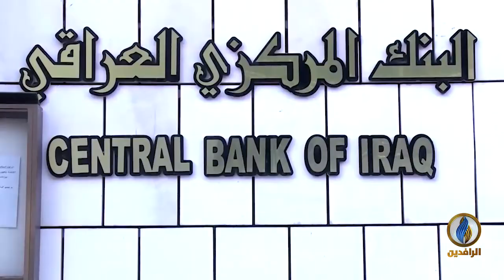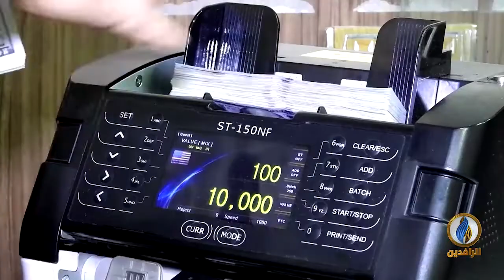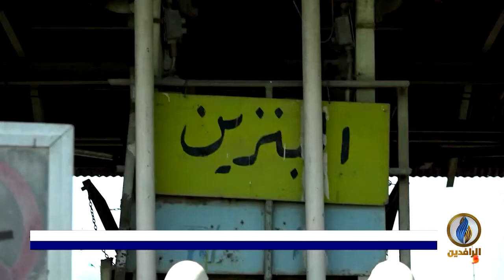أبرز الأخبار الاقتصادية على قناة_الرافدين ليوم الجمعة في